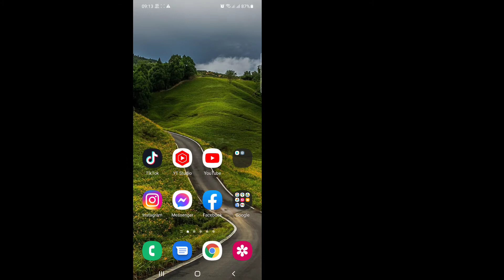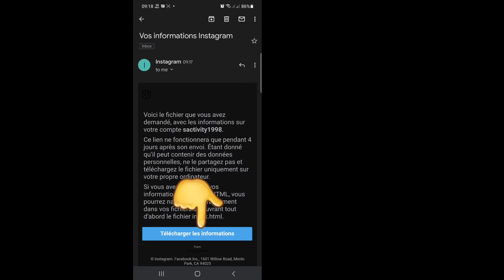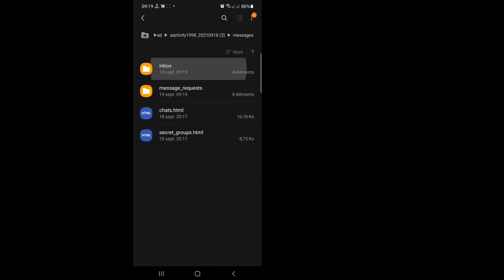comment retrouver des messages supprimés sur instagram (2022)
Vous voulez savoir comment récupérer un message supprimé sur instagram ? (iPhone et Android) ! Vous êtes au bon endroit ! Regardez cette vidéo pour apprendre à récupérer un message supprimé sur instagram (iPhone et Android).

Pouvez-vous récupérer les messages supprimés sur Instagram ?
Puis-je récupérer les messages supprimés sur Instagram ? Bien que vous ne puissiez pas récupérer le message que vous avez envoyé aux personnes sur Instagram dans l'application, vous pouvez les récupérer et l'envoyer à votre adresse e-mail pour les voir